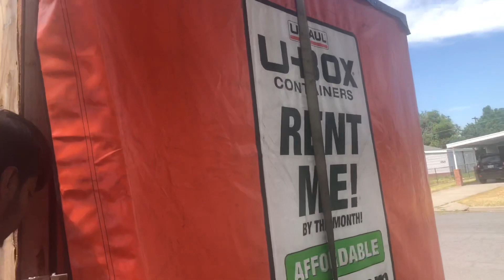আজ বাসার সব কিছু নতুন ঠিকানায় পাঠিয়ে দিলাম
🔹🔹 আমার অন্য ভিডিওগুলো -

আর লাইক, কমেন্ট করে আমাদের জানান কেমন লাগছে আমাদের ভিডিওগুলো।

ধন্যবাদ
Shayla Islam Jenny